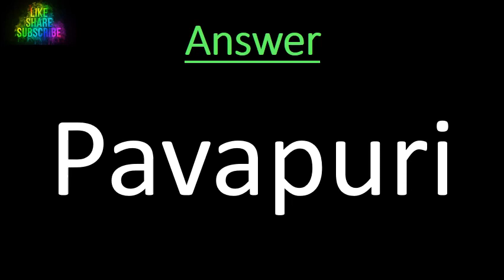Lord Mahavira died at ??